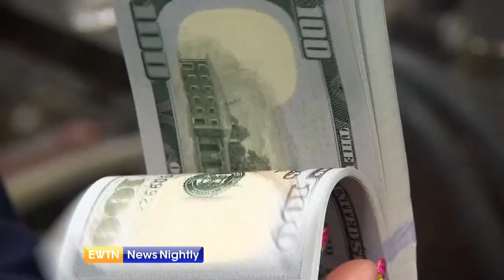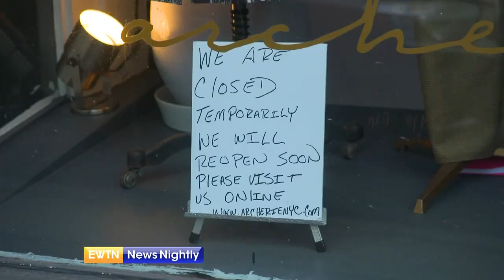Lawmakers Continue to Discuss COVID-19 Relief Package with End of Year Approaching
A bipartisan group of lawmakers is trying to reach an agreement on a federal coronavirus relief package, but this one does not include cash payments like the ones sent to more than 160 million Americans earlier this year. Instead the proposed bill focuses on unemployment benefits, aid for small businesses and other targeted assistance. Small business owners are waiting and hoping that lawmakers come up with a deal before they are forced to close their doors. Senator Chuck Schumer said, "We need a large bold program to stimulate the economy, help people out of the conditions they're in but keep the economy going for a long period of time." If no deal is reached, Republican Senator Josh Hawley plans to introduce a separate bill to provide direct payments to Americans. Congress is working to get something passed soon because aid programs that were approved in March are set to expire by the end of the year. Capitol Hill Correspondent, Erik Rosales reports.